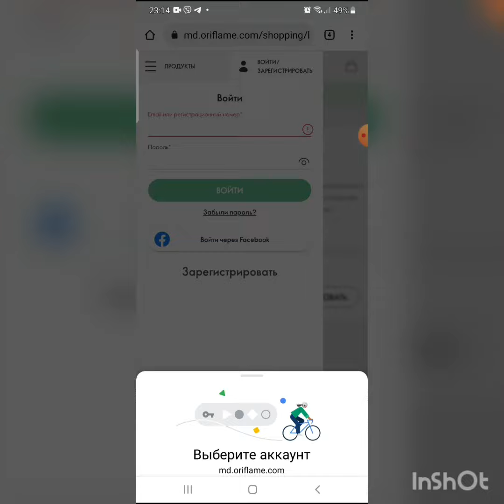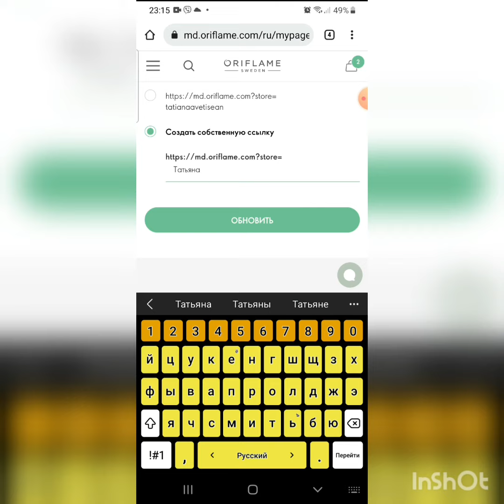Создание и корректировка реферальной ссылки в onlone кабинете Oriflame